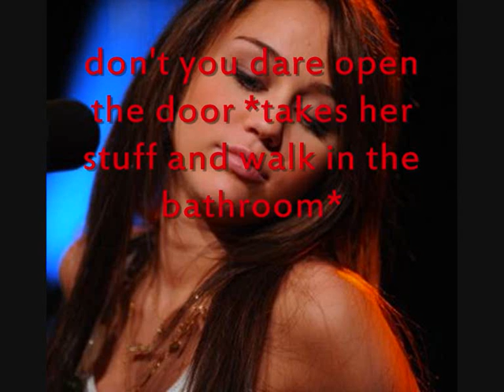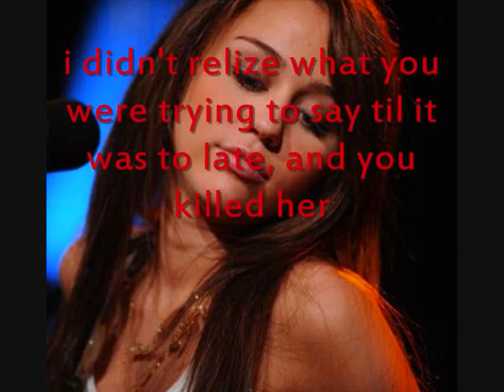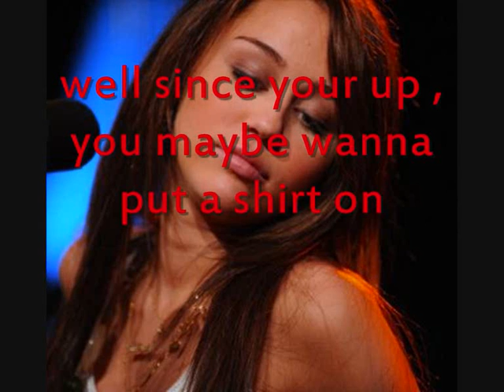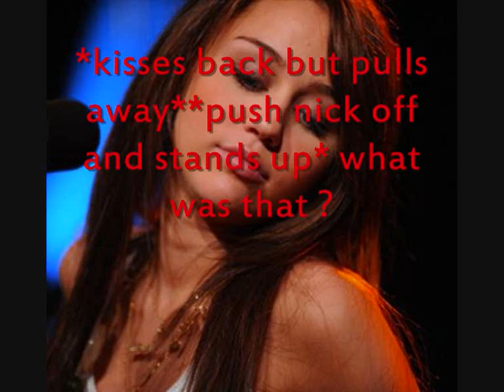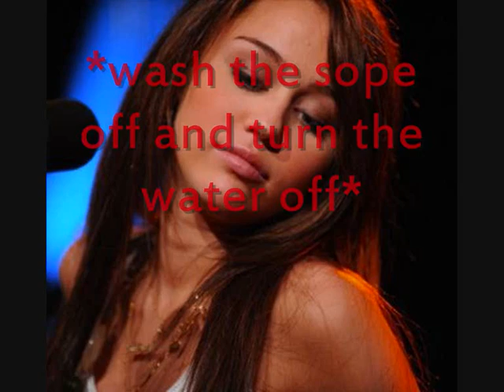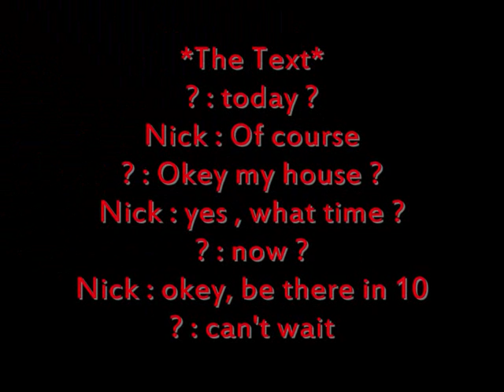Haunted ~ Part 3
READ

sorry it's late, there was something wrong with my computer and i just got it,, so enjoy =)

30 comments for the next one =D